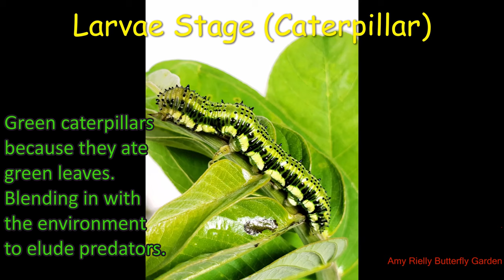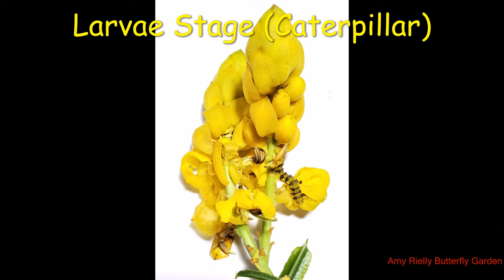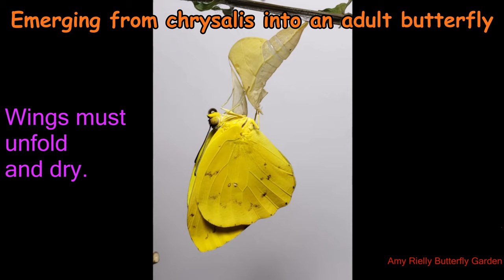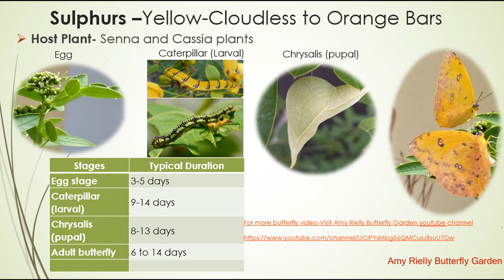Sulphur Butterfly - The Complete Life Cycle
This is the complete 4 stages of the Sulphur Butterfly  Life Cycle.
Video includes: egg, larvae, pupating, and emerging stage.
Great for anyone who wants to learn about the sulphur butterflies.
Videos by Amy Rielly.